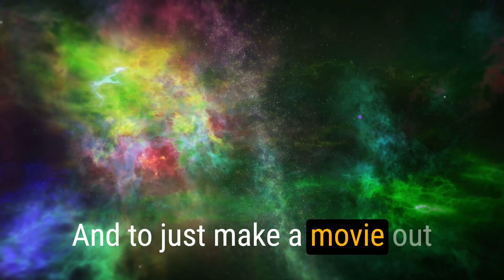Transformers Movie 1986 Was Too Violent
The movie failed in a sense, failed us in terms of telling a heroic story about the Autobots.  Like Transformers wouldn't be Transformers without those early Autobots that made Transformers great. And to just make a movie out of nowhere, kill 'em off or give them offscreen deaths and then introduce a bunch of new characters, which were cool and which were definitely worth making, I think probably in a couple of years, you know? I feel like they rushed the phase out of our beloved characters. They should have taken a page from Japanese anime in a sense that you don't really have to kill off characters.  If characters get too weak for the enemy then the characters upgrade.

They should have just kept upgrading Prowl, Sideswipe,  Optimus Prime, Wheeljack, Ratchet, and  Ironhide, just keep upgrading them like Bumblebee became Goldbug. And we liked it obviously.

I could beat that dead horse till the end of time but needs to be said that they  messed up as much as I enjoy the movie.